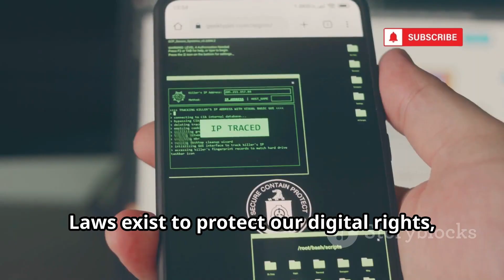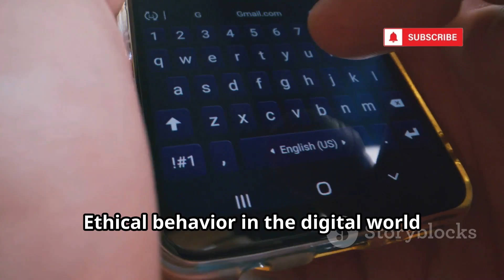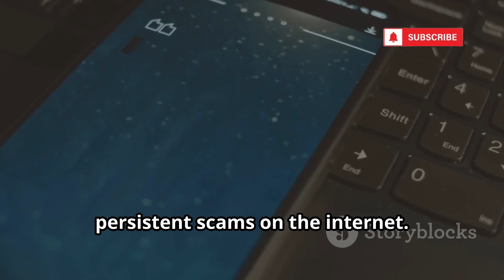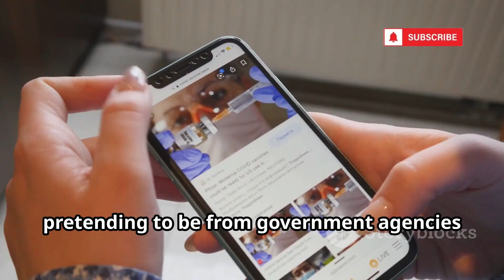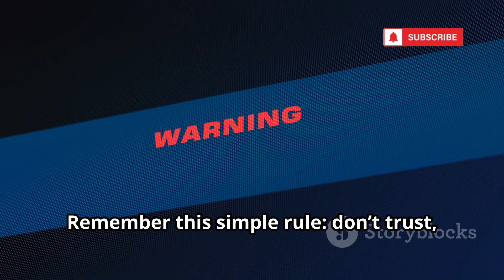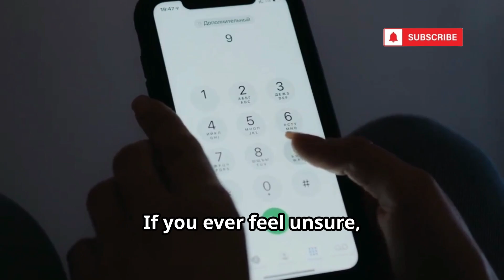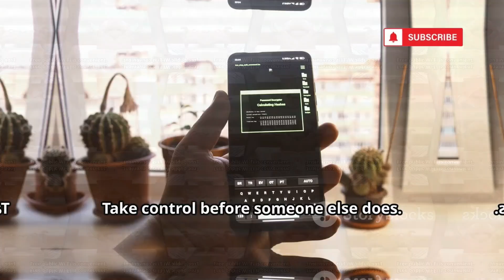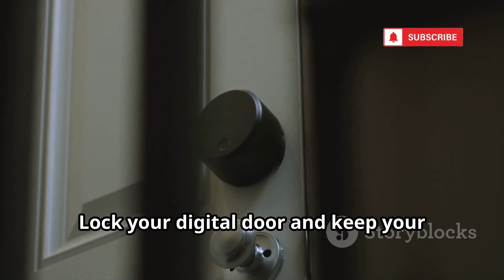How To Monitor A Phone Without Installing Software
Learn how to defend yourself against digital threats with this comprehensive guide to modern hacking tactics and how to stay protected online. This video breaks down how phone monitoring, phishing scams, and SIM swapping attacks work—without promoting illegal activity. Discover how hackers exploit trust, manipulate social engineering, and target unsecured public Wi-Fi to access your private information. Get practical tips on using strong, unique passwords, enabling two-factor authentication, and securing your accounts with authenticator apps and carrier PINs. Stay vigilant against phishing messages, fake websites, and common scams by understanding the warning signs.
...more
OUTLINE:
00:00:00
The Ethics of Information

00:03:16
When Your Phone Isn't Just Yours

00:03:58
The Deceptive Lure on Your Screen

00:06:51
Hacking the Human Heart

00:09:30
When Backups Betray You

00:10:09
Stealing Your Digital Identity

00:10:48
An Open Invitation

00:11:18
Simple Steps for Safety

00:12:02
Your Digital Life, Your Responsibility